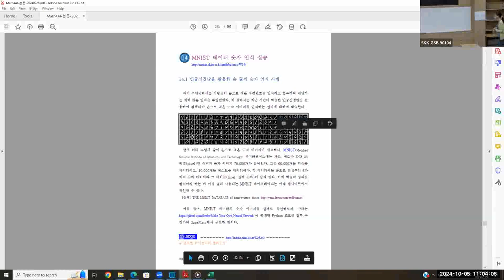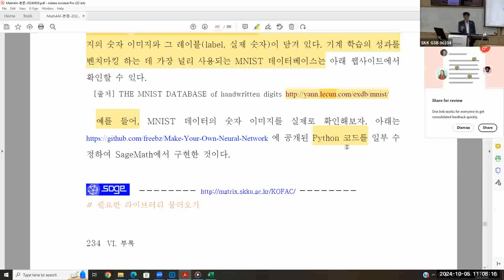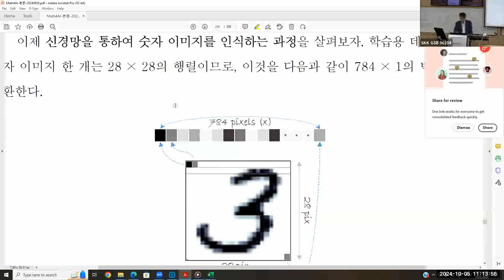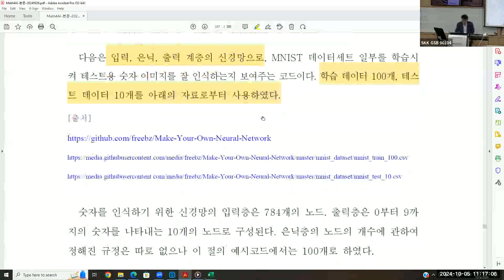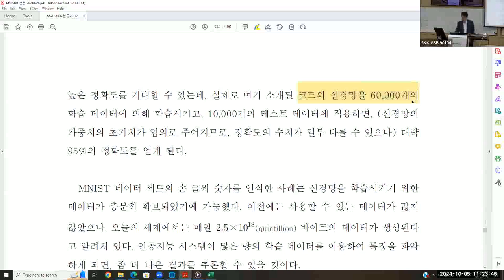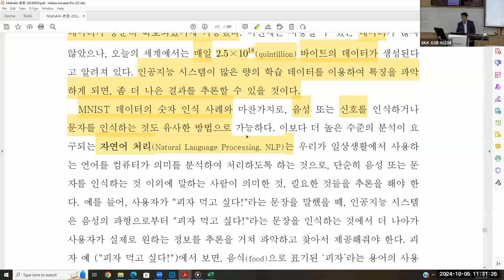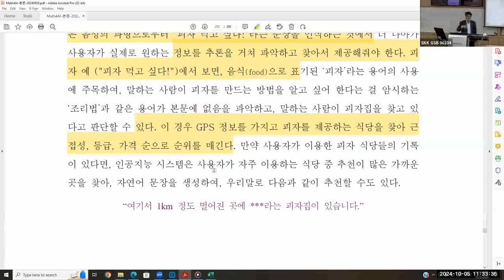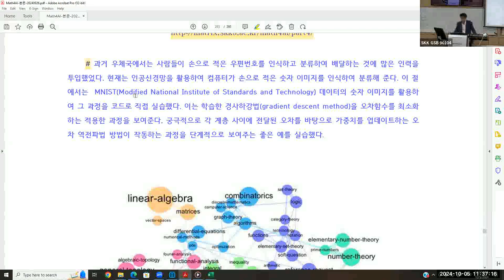[Matrixtopia 행렬중독] 2024년 Math4AI MNIST 강의